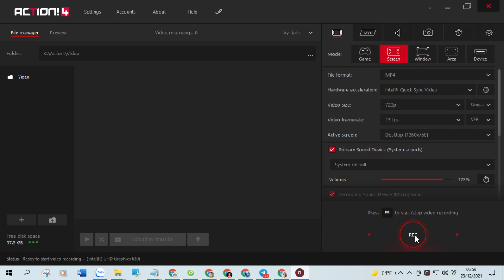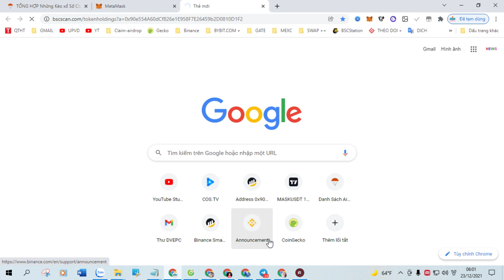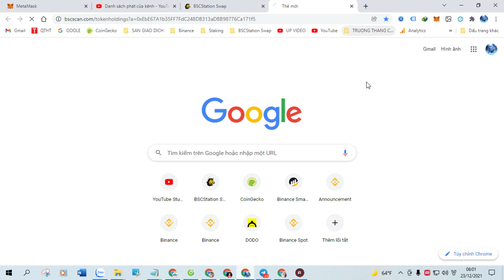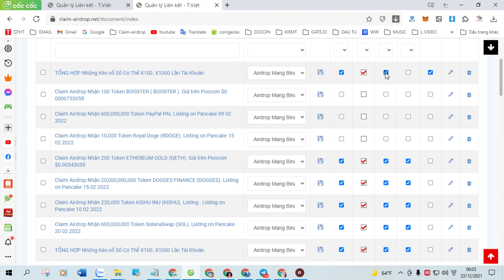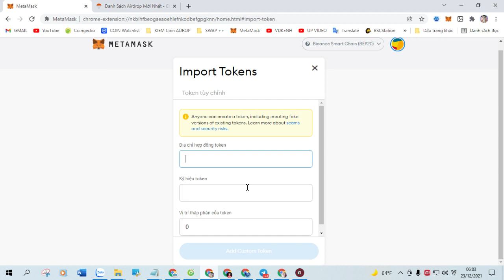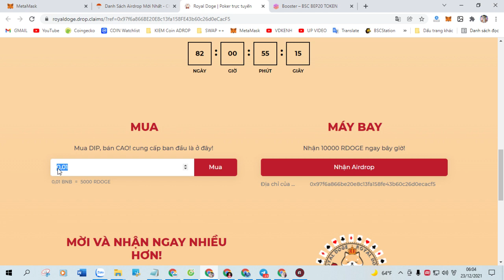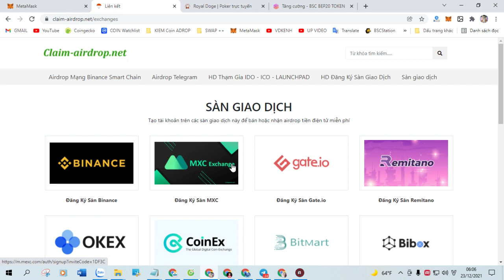Claim Airdrop Nhận Token 5 FarmX (FarmX) New Airdrop Claim. Listing Pancakeswap 17 01 2022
+ Bước 1: Sao chép Contract :  0x98f3397E3Fe756EB2Bd4A19b4527fcd7E1D8EE22

+ Bước 2: Truy Cập Web Tại Đây Click ( Claim Airdrop ) Nhận Token